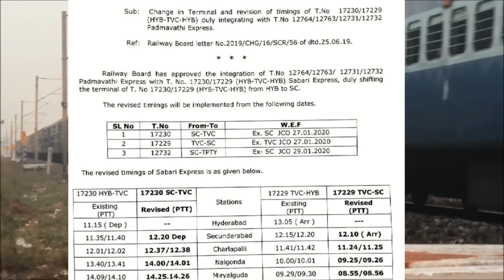Sabari Express Terminal Change || 12732 SC - TPTY Timetable Change | Platform Ticket | Extra Coaches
In this video, I have covered the latest news of Indian Railways in Telugu || Train Talks 17 || Rail News 17

1. Sabari Express Terminal and Timing changes
2. 12732 SC - TPTY Timetable Change
3. Platform Ticket Price increased
4. Special Train between Chennai and SC
4. Extra Coaches